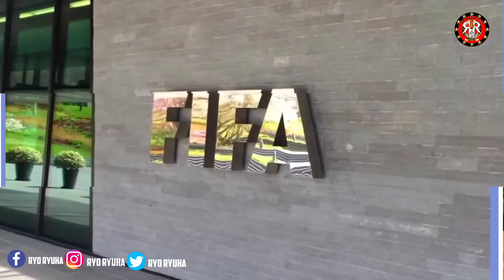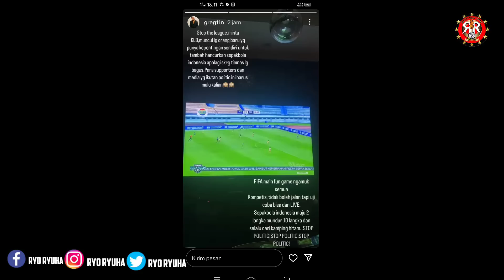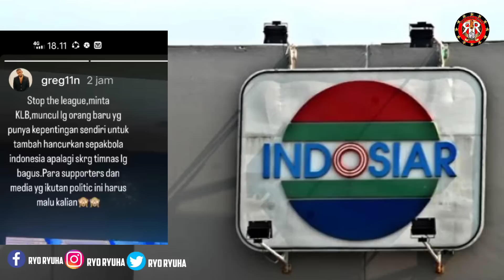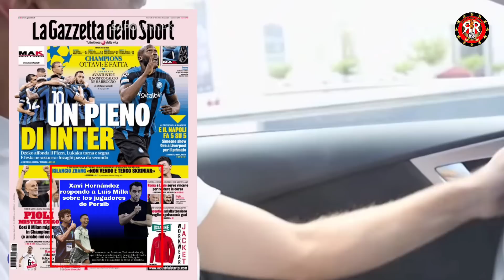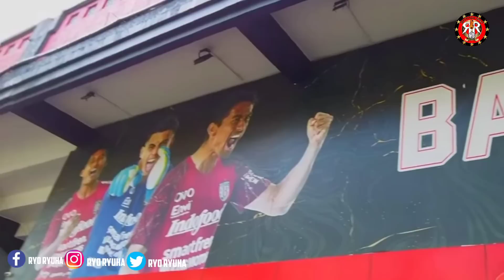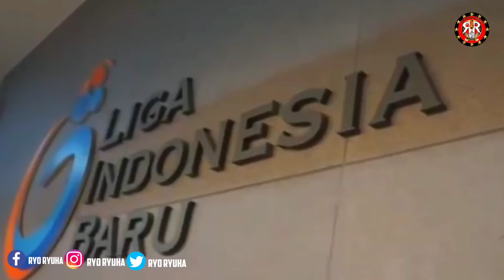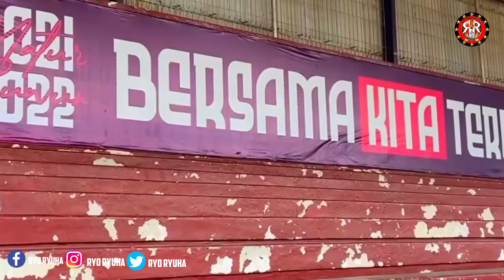PERSIB VS BEKASI FC DI PROTES 😱BECKHAM PUTRA KE BARCELONA 🔥BERITA LIGA 1 TERBARU